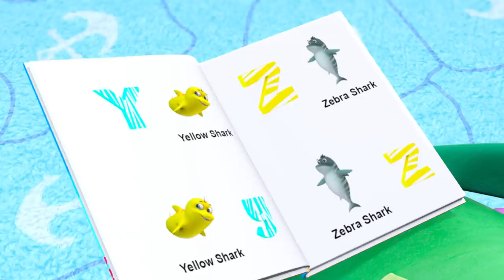Counting Song - Ten In A Bed @Sharksons | Kids Cartoons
The Sharksons is a fun and educational show for children featuring classic, and new nursery rhymes!
Join The Sharksons on their adventures through the ocean, cleaning up the sea and teaching children how to count, spell and more!

Sing, learn, explore and play under the sea with the Sharkson family as they work to keep their home pollution-free! Loved by kids all around the world, The Sharksons family teaches both new and classic nursery rhymes!